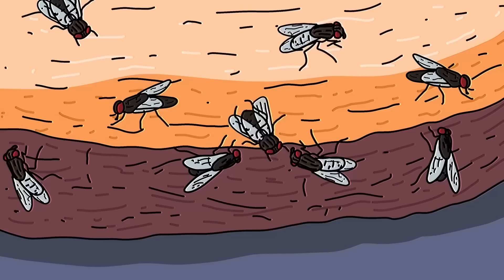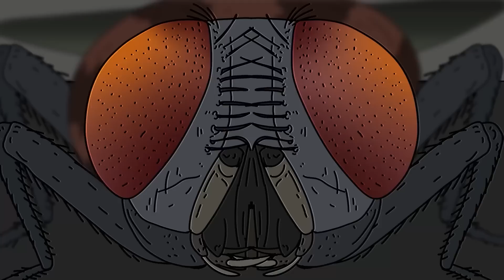SCP-3063 - Lalat Ini Adalah Terapis Telepati Barumu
Dokter Bob membawakan cerita objek Organisasi SCP tingkat Keter, SCP-3063 Animasi Lalat.

SCP 3063 adalah entitas telepati pengubah realitas tingkat-5. SCP-3063 selalu bermanifestasi sebagai lalat rumah jantan dewasa yang secara fisiologis non-anomali (Musca domestic). Semua manifestasi SCP-3063 beroperasi dengan satu tujuan; yaitu membuat kesepakatan dengan seseorang.

Jika seseorang menerima persyaratan perjanjian, manifestasi SCP-3063 akan segera terbakar dan mati, pada saat itu orang tersebut akan menerima apa yang dijanjikan kepada mereka.
Video ini berasal dari ditulis oleh Dr Solo, dirilis oleh Creative Commons Sharealike 3.0.